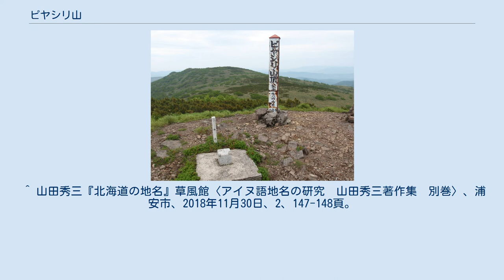ピヤシリ山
ピヤシリ山（ピヤシリやま）は、北海道北東部、名寄市・下川町、および雄武町の境にある標高987.1mの山。
北見山地に属する。
飛鏃岳（ぴやしりだけ）などとも表記される。
 山容はなだらかで、南西からは整備された林道と登山道が伸びており登頂は容易。
1kmほど東にもう一つある峰には特に名がつけられていないが、991mとこちらの方が高い。
山頂近くに位置するピヤシリ湿原、4kmほど北の松山湿原は日本最北の高層湿原であり、稀少な植物の群落を見ることができる。
 ピヤシリ山の西麓にある674mの九度山は、南斜面が名寄ピヤシリスキー場となっている。
北海道有数の厳寒地帯にあり雪質の良いことで知られ、多くのスキー客が訪れる。
ピヤシリシャンツェはヒルサイズ100mのスキージャンプ台で、毎年12月には日本国内大会の開幕戦である名寄ピヤシリジャンプ大会と吉田杯ジャンプ大会が開催されている。
 アイヌ語研究者の山田秀三は語義不明としているが、アイヌ語の「ピィエシㇼ（piye-sir）」（石・山）からではないか、と考察している。
 ^ 山田秀三『北海道の地名』草風館〈アイヌ語地名の研究　山田秀三著作集　別巻〉、浦安市、2018年11月30日、2、147-148頁。
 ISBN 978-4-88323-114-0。